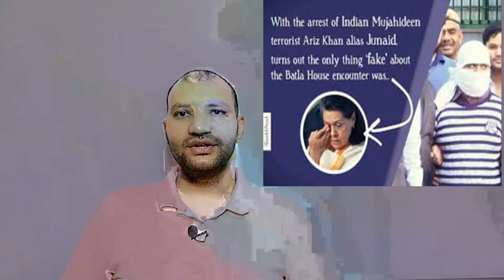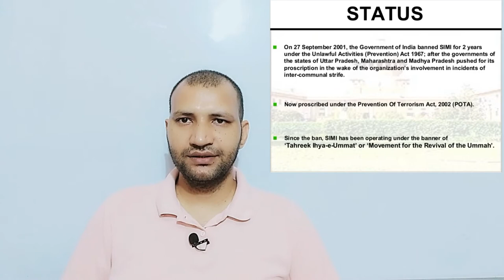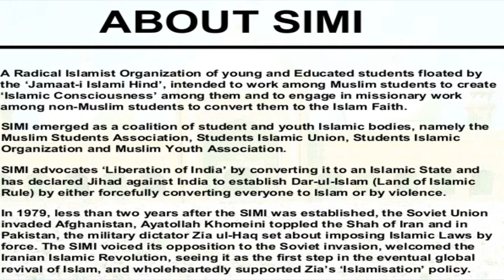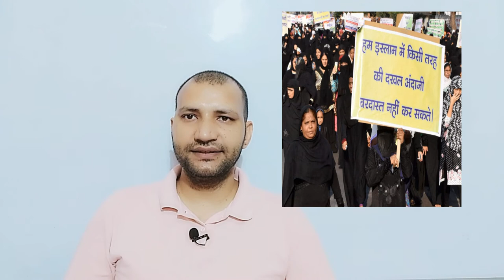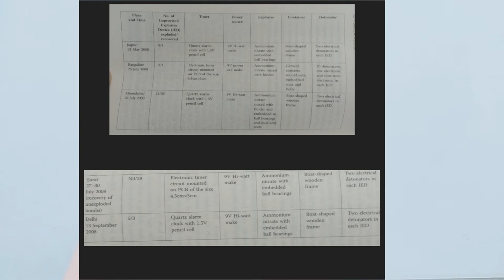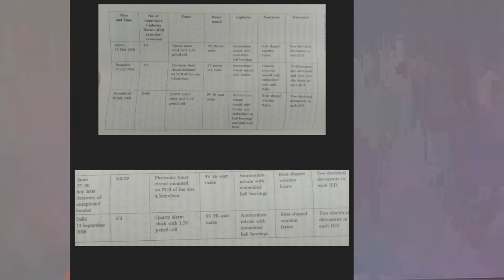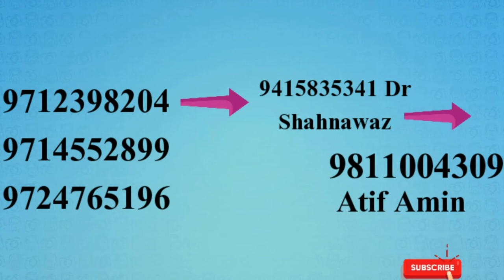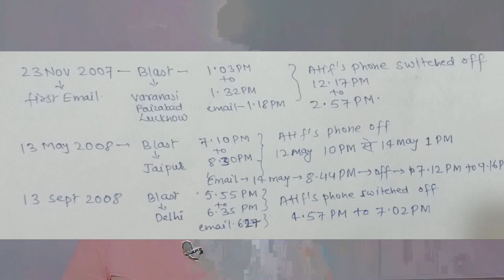Batla House Encounter Case का सच, Ahmedabad Blast, Jaipur Blast का जिम्मेदार को सजा ?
Batla Encounter Case का सच क्या है ? 13 सितंबर 2008 को दिल्ली में 5 जगहों पर बम ब्लास्ट हुए 30 से अधिक लोगो ने अपनी जान गवाई और 100 से अधिक लोग घायल हुए । दुर्घटना के 6 दिन बाद 19 सितम्बर को दिल्ली पुलिस की special cell ने मुस्लिम बाहुल्य इलाके जामिया नगर के बाटला हाउस में रेड डालती है, इंस्पेक्टर मोहन चंद शर्मा शहीद हो जाते है, दो आतंकवादी मारे जाते है, Anhad , Real Cause जैसे NGO और दिग्विजय सिंह , मुलायम सिंह और अमर सिंह जैसे नेता एनकाउंटर को फर्जी बताते हुए judicial enquiry की मांग करते है,
सच क्या है ?
crime tak , study iq जैसे कई चैनलों ने और the print और the wire जैसे कई न्यूज़ एजेंसियों ने क्या narrative बनाया है, उसी पर चर्चा किया गया है ।